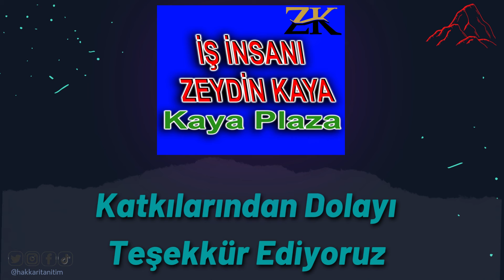Mehmet Kanar - Wata Jîyanê [ 2022 © ]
Mehmet Kanar - Wata Jîyanê